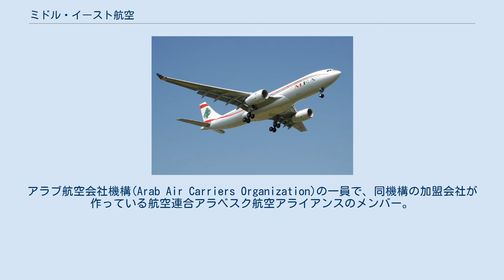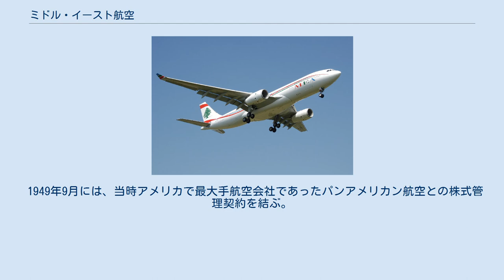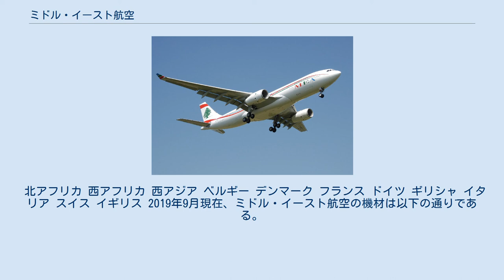ミドル・イースト航空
ミドル・イースト航空（ミドル・イーストこうくう、Middle East Airlines, MEA, アラビア語：طيران الشرق الأوسط‎, 中東航空）は、レバノンの航空会社。
 ベイルートを本拠地としている。
アラブ航空会社機構(Arab Air Carriers Organization)の一員で、同機構の加盟会社が作っている航空連合アラベスク航空アライアンスのメンバー。
 内戦で破壊されたミドル・イースト航空のボーイング707-320型機 ミドル・イースト航空のエアバスA330-200型機 エアバス A330-200 （現塗装） エアバス A330-200 （旧塗装） エアバス A321-200 （旧塗装） ミドル・イースト航空は、1945年5月31日に設立された。
第二次世界大戦後の1946年中頃には、2機のダグラス DC-3を導入した。
 1949年9月には、当時アメリカで最大手航空会社であったパンアメリカン航空との株式管理契約を結ぶ。
そのまま成長を続け、1963年4月に、3機のシュド・カラベルを導入して保有機材の近代化を図る。
 1966年1月には、新たに初の大型ジェット機のボーイング720を、1967年3月にはビッカース VC-10を、1967年11月にはボーイング707-320を導入する。
 その後レバノンは冷戦の余波を受けて長い間内戦となり、多くの機材が破壊されてしまったものの、内戦が終結した後には、エアバスA330-200、エアバスA321などのエアバス機を数機導入する。
 2006年7月13日のイスラエルによるレバノン攻撃により、一時運航を休止した。
翌7月14日、航空機をベイルートのラフィク・ハリリ国際空港の誘導路より離陸させ、キプロス、ヨルダンに避難させた。
7月21日より、シリアのダマスカス国際空港から臨時運航をしていた。
8月17日、ベイルート～アンマン間の就航を再開、8月22日以降アンマン経由で運航をしている。
更に9月11日から通常運航に戻った。
 2011年2月28日にはスカイチームへの加入を表明、2012年6月28日に正式加盟した。
 2012年現在、ベイルートを始め、世界31都市に就航している。
 北アフリカ 西アフリカ 西アジア ベルギー デンマーク フランス ドイツ ギリシャ イタリア スイス イギリス 2019年9月現在、ミドル・イースト航空の機材は以下の通りである。